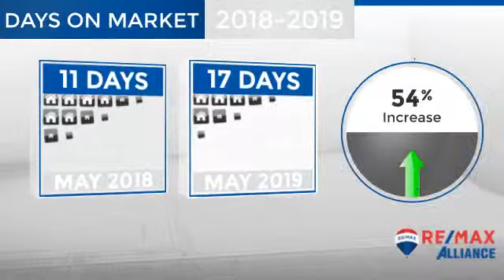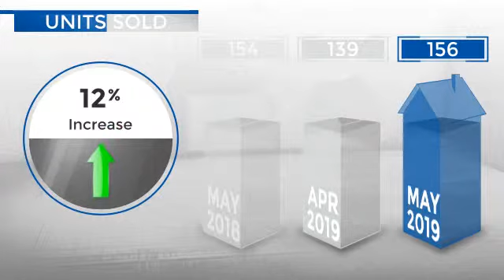Centennial,CO, Real Estate Market Update from REMAX Alliance,June, 2019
REMAX Alliance Video Update recapping market activity within Centennial, CO, during the month of June, 2019